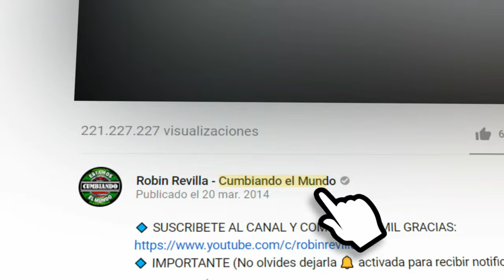LA CUMBIA BARULERA | GRUPO SUEÑO D